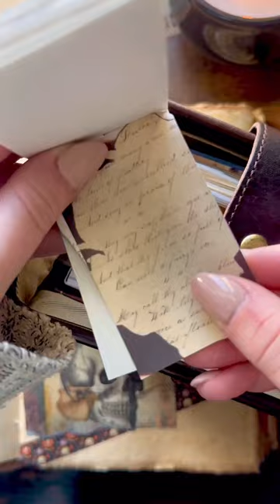Thanks to @tess.journals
Washi tape:
Spooktacular Haunt Washi Tape Sticker Set
Wicked Witch Wide Washi / PET Tape